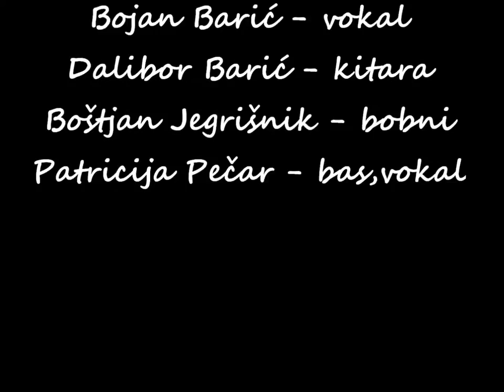MySelf - Pesek v oči (slovenian rock grunge music)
4. studijski, posnet avgusta 2014.